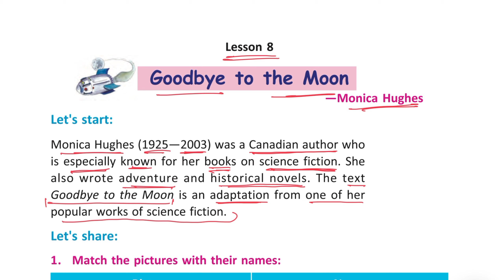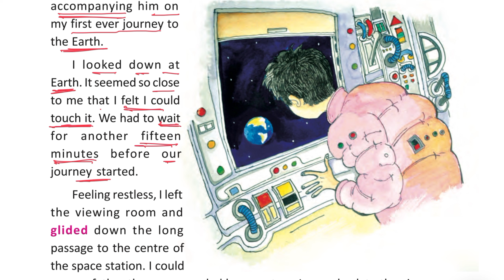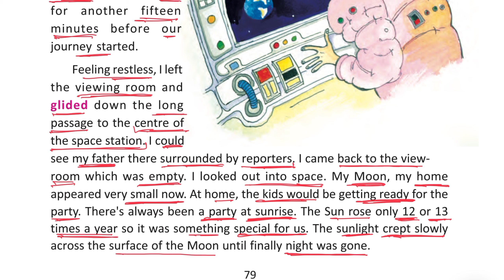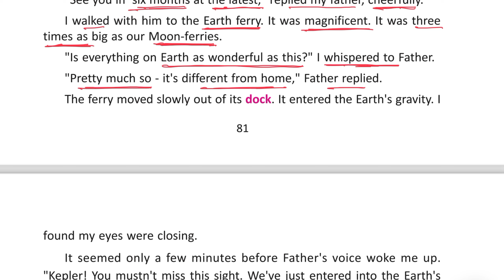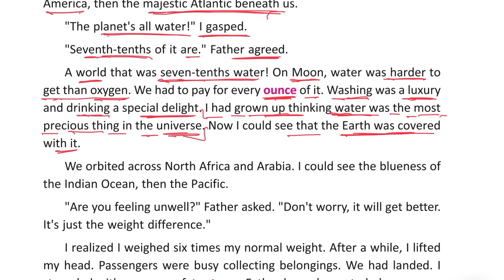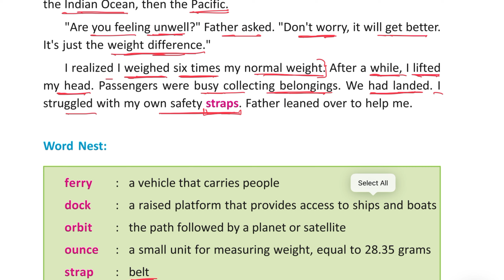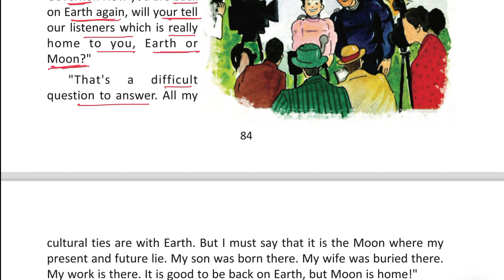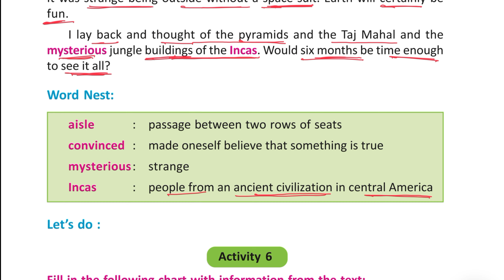Goodbye to the Moon | Blossoms | WBBSE Class 6 English Chapter 8 | Fable Fact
Goodbye to the Moon by Monica Hughes from Blossoms WBBSE Class 6 English Chapter 8.

Discover the story of "Goodbye to the Moon" in this Blossoms WBBSE Class 6 English Chapter 8 video. Watch as the fable fact unfolds and learn about fable fact and their meanings in this engaging lesson.

Join us as we delve into the world of Fable Fact and learn important lessons through this classic tale. This Blossoms WBBSE Class 6 English Chapter 8. Goodbye to the Moon is sure to capture your imagination and teach you valuable lessons along the way. Don't miss out on this educational and entertaining video!

Don’t forget to check out our Community Tab for exclusive updates and polls!